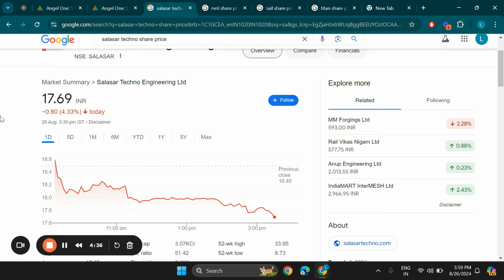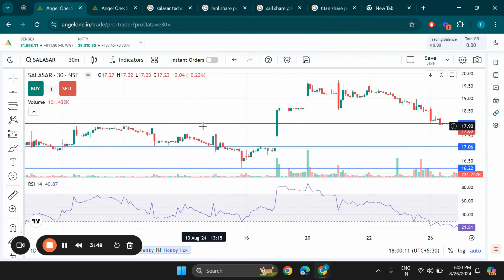Salasar Techno Engineering Ltd Share Latest news, Salasar techno stock technical analysis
Search Queries - salasar techno share latest news
salasar techno share analysis,salasar techno engineering ltd,salasar techno share news
salasar techno share,salasar techno share target,salasar techno share latest news today,salasar techno engineering ltd latest news
salasar techno engineering ltd share,salasar techno engineering limited,salasar techno,salasar share latest news
salasar techno bonus share,salasar techno engineering share,salasar techno engineering